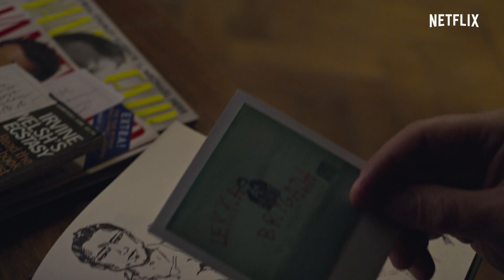1983 | Officiële trailer | Netflix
Elk land heeft zijn geheimen. Drie onwaarschijnlijke rebellen gaan tot het uiterste om de leugens te ontmaskeren. De nieuwe serie 1983 is vanaf 30 november beschikbaar op Netflix.